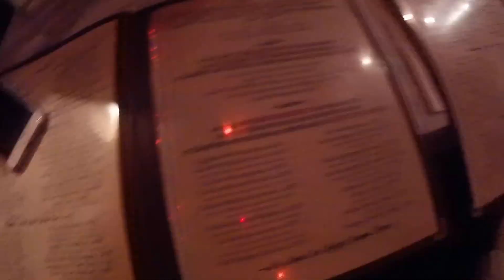Touring Harlem with New York Texts Class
Kristina M. '16 recently toured Harlem in New York City as part of her New York Texts class field trip. On the tour, Kristina and her classmates asked residents of the Gramercy and Stuyvesant neighborhoods about the sense of community there, and also stopped in for a delicious bite at Pete's Tavern.

Thanks to all of our Emma Fund donors who make trips like this possible!